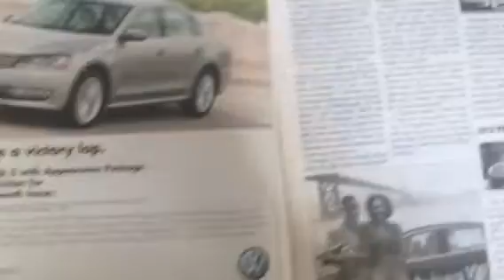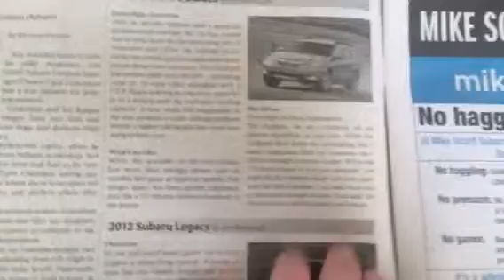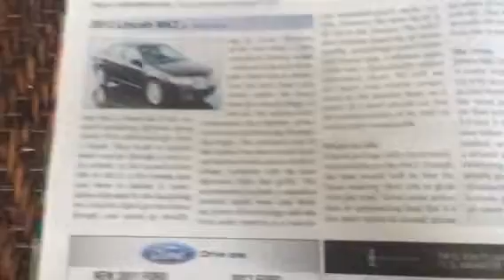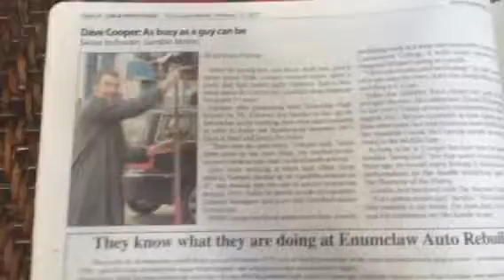2012 Car & Truck Guide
A video experience of the 2012 Car & Truck Guide